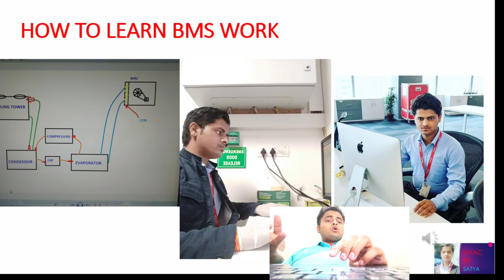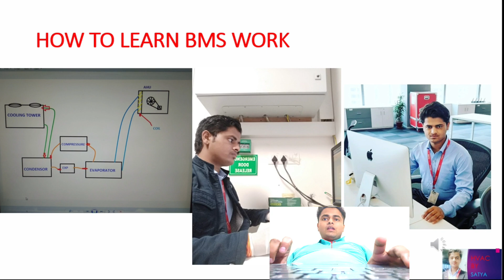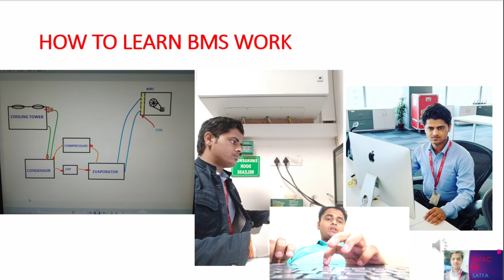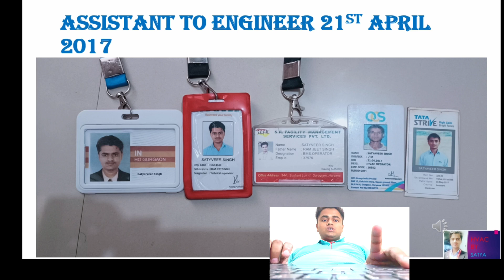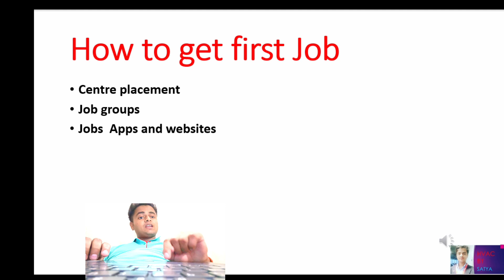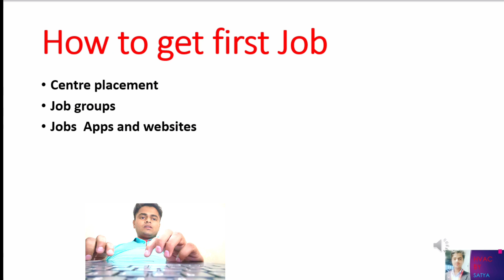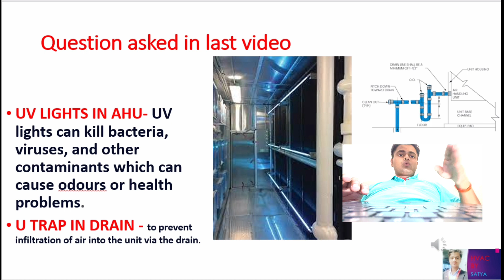BMS operator kese bante Hain. My journey assistant to engineer .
hvac technician training hvac technologУ
hvac technician interview questions and answers hvac telugu
 hvac technician work
hvac technician training videos
hvac technician salary

hvac technical point

 hvac technician salary in dubai
 hvact hvac training videos
hvac technician
 hvac troubleshooting no heat
 hvac troubleshooting not cooling troubleshooting heat pumps
 hvac training videos in hindi
hvac training videos in tamil hvac troubleshooting hvac technician training hvac training videos in telugu

 hvac training videos hvac hvac system
 hvac intervievw questions
 hvac design training videos
hvac technician hvac training videos in hindi hvac courses for mechanical engineers hvac system in hindi
hvac coursе